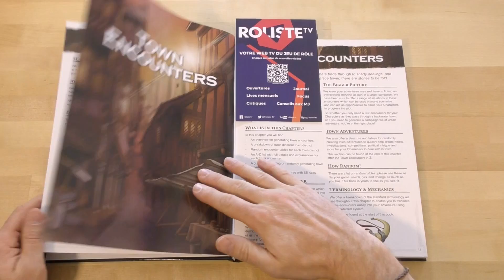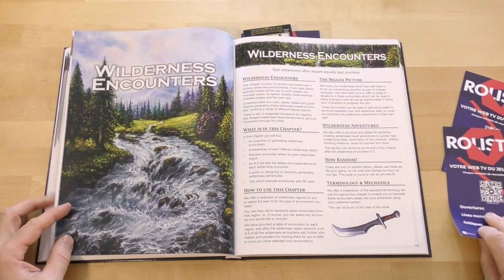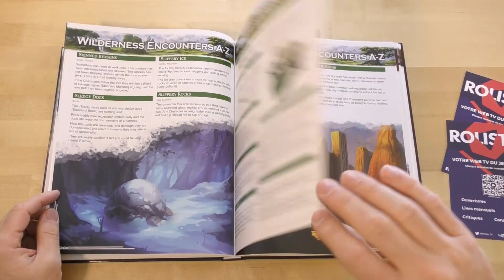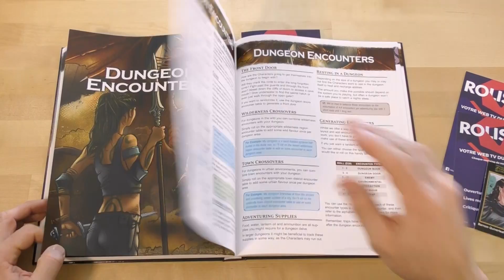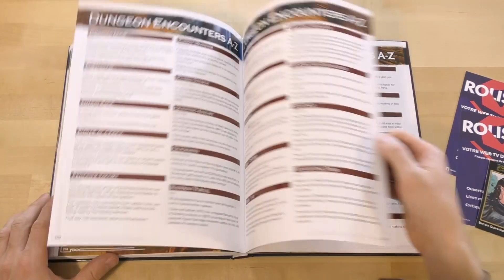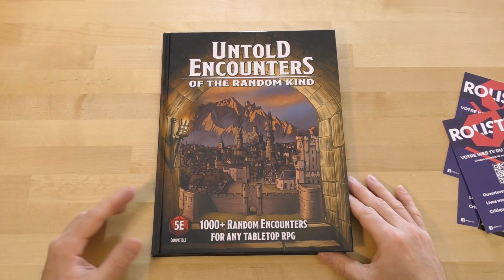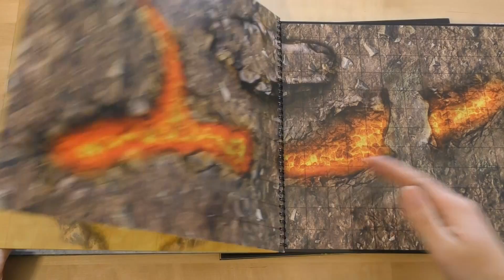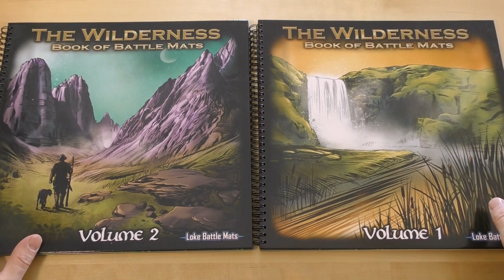Ouverture Critique - Untold Encounters of The Random Kind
Introduction et avis 00:00:00
Feuilletage 00:05:15
Bonus 00:15:35